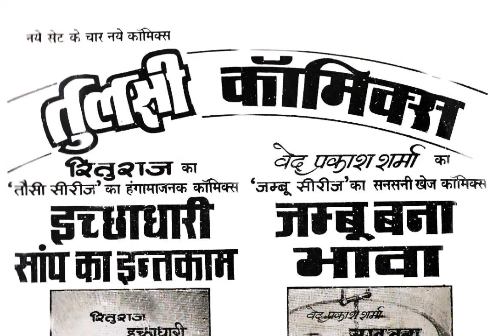SHALU-KALU | TULSI COMICS | VOICE MODE.